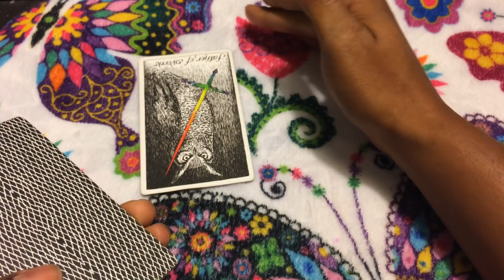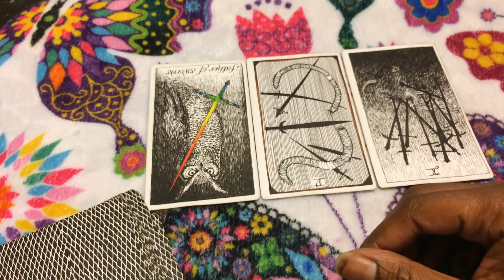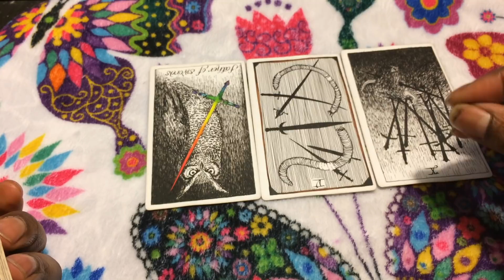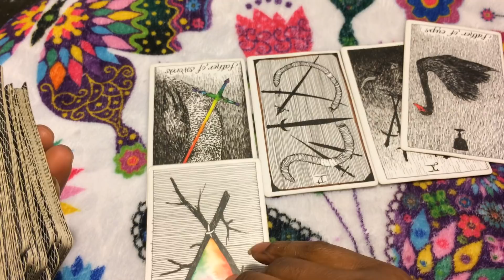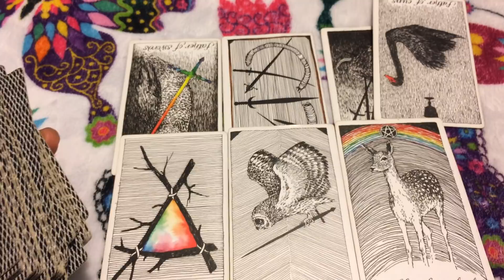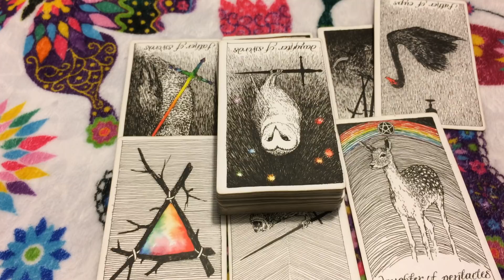🦋 (TIMELESS)) Aquarius weekend reading, Family or not, I'm not going down alone. 9/7/8 TAROT TAROT